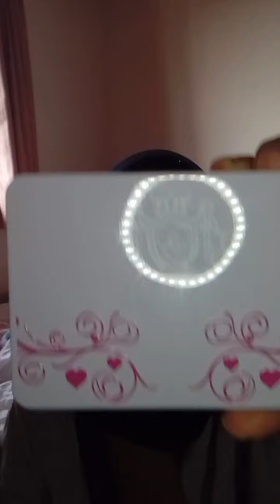Simple makeup look everyday I Istri Bule Make Up Simple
Hi Babes!
As you know, I really loves makeup.
So this is new video, simple makeup look.

All brand under budget!

Makeup :
Satin Maybelline Foundation
Matte Eyeliner Maybelline
Matte Lipstick Maybelline
Primark Setting Spray
NYX Metallic Eyeshadow
Highlighter MUA

I think pretty much it.

PLEASE. 💕